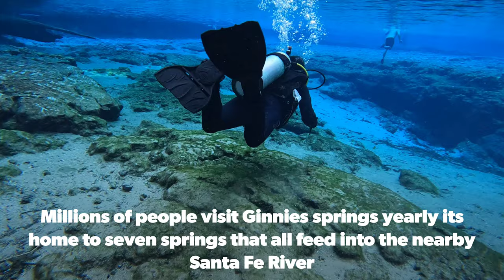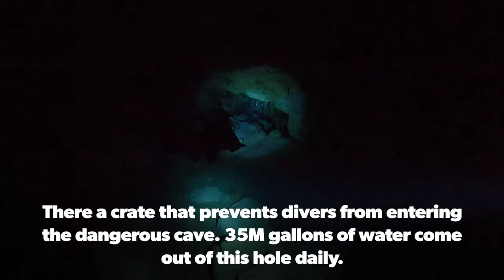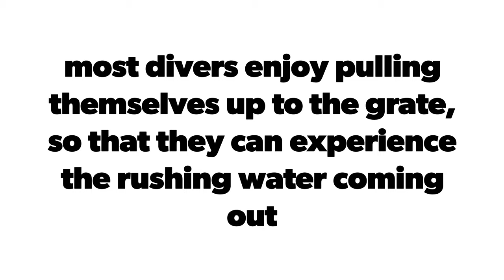A better look inside Ginnie Springs Ballroom Cavern